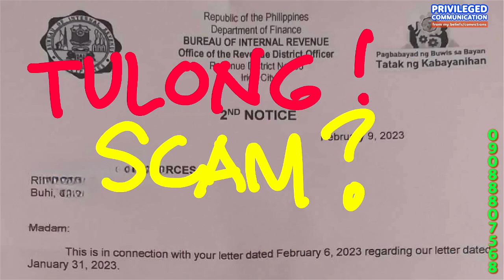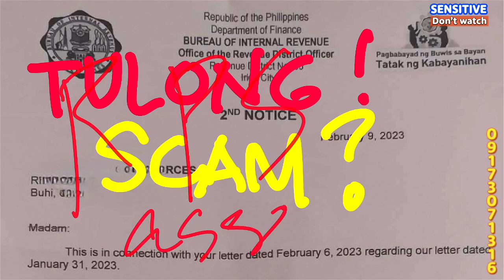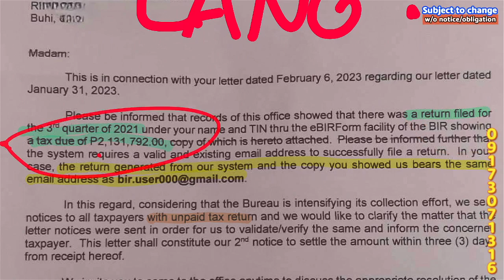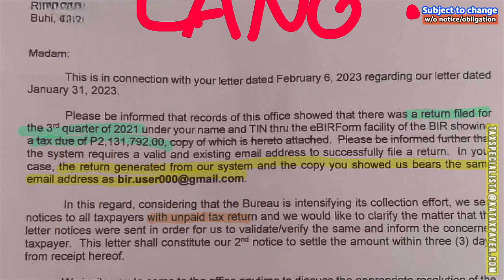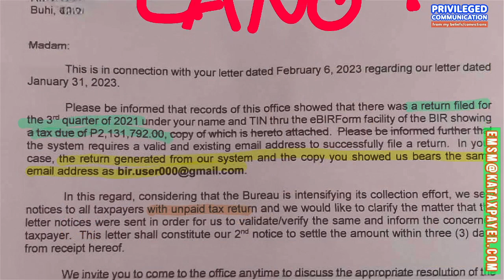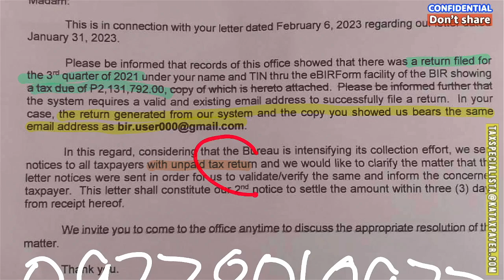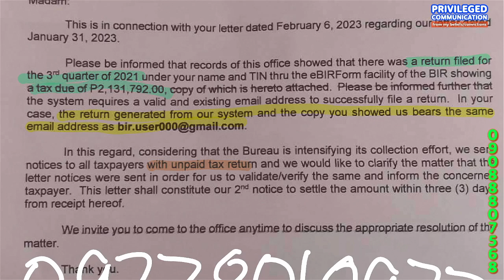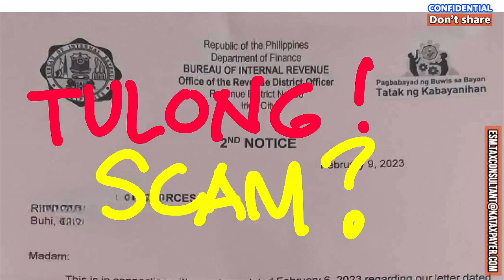Filing BIR forms without paying taxes leads to tax evasion charge RPS assessment Do not be scammed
A BIR discrepancy notice is a formal communication issued by the Bureau of Internal Revenue (BIR) in the Philippines to inform a taxpayer that there are discrepancies or inconsistencies between the tax information declared in their tax returns and the information available to the BIR.

The notice usually includes a specific description of the discrepancies, the tax periods involved, and the amount of taxes or penalties that may be assessed. The taxpayer is given a certain period to respond and to provide the necessary documents or explanations to resolve the discrepancies.

Receiving a BIR discrepancy notice can be a serious matter, as it may lead to a tax assessment, additional taxes, and penalties if the discrepancies are not resolved. It is important to promptly respond to the notice and work with the BIR to clarify any discrepancies and provide the necessary documentation.

The computerized matching program of the Bureau of Internal Revenue (BIR) in the Philippines is a system that automatically matches the information in tax returns filed by taxpayers against information from other sources, such as third-party information returns, bank deposits, and other financial transactions.

The program is designed to identify discrepancies or inconsistencies between the amounts of income or deductions reported by the taxpayer in their tax returns and the amounts reported by other sources. If a discrepancy is found, the program generates a notice, such as a BIR discrepancy notice, which informs the taxpayer of the discrepancy and requests clarification or additional information to resolve the issue.

The computerized matching program is part of the BIR's efforts to improve tax compliance and reduce tax evasion by ensuring that taxpayers accurately report their income and pay the correct amount of taxes. It is also designed to streamline tax collection and reduce the cost of tax administration by automating the process of matching and verifying tax information.

.Donor .Donee
WITNESSES: